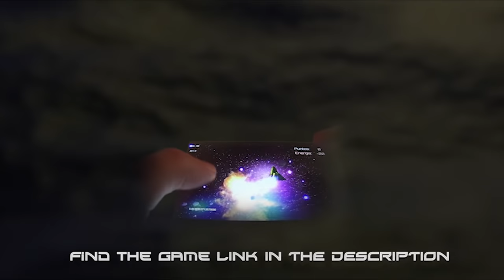The Power of the Pudú - "La Llama Altiplaneta" Official Music Video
- The Power of the Pudú - "La Llama Altiplaneta" - Like this video? Come see thousands more at the Net's largest, uncensored, completely d.i.y. music video site, KrankTV.com! We've got News, Games, Contests and the stuff that we can't show on YouTube!

Artist city, country: Valparaiso, Chile

Artist Biography: The Power Of The Pudú is a Chilean band created on 2010.
The band is created by his first members: Carlos and Diego. The band have 3 videoclips with Latin American folk influences. The band won 1st place in the Rockaxis Projazz Festival in 2013

About The Video: The videoclip is the first part of history, the second part is a Videogame antiplanet.tk. The video was filmed and edited by the composer. The videoclip was created by de composer.

Song Lyrics: Instrumental